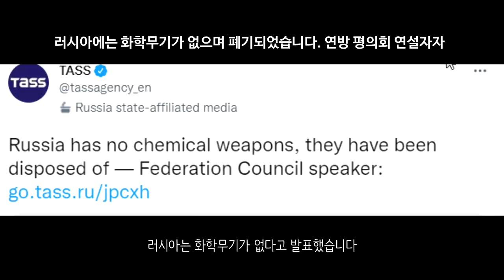[속보] 흑해함대 기함 모스크바함 격침_우크라이나 긴급속보164_[센서 스튜디오]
키이우 지역은 다시 평화가 찾아온 모양입니다. 우크라이나군들은 주인을 잃은 개들과 고양이들에게 사료를 주고 있고, 무너진 잔해들을 치우고 있습니다. - 우크라이나 현지 제보(텔레그렘)

수미 지역에서는 100명 이상의 민간인이 사망한 채 발견되었는데요. 모두 손이 묶여있었고 고문의 흔적이 발견되기도 했습니다. - 키이우 인디펜던트

루한스크 지역입니다. 러시아군의 S-300이 이송중인 장면이 확인되었습니다. - 우크라이나 현지 제보(텔레그렘)

이곳은 우크라이나군이 마지막 저항을 하고 있는 아조프스탈 공장입니다. 건물이 요새처럼 이어져 있으며 이곳에는 지하갱도까지 있다고 합니다. 이곳에서 우크라이나군은 최후의 항전을 이어나가고 있습니다. - 우크라이나 현지 제보(텔레그렘)

러시아군은 아조프스탈 공장에 대한 포격을 이어나갔습니다.  - 우크라이나 현지 제보(텔레그렘)

헤르손 지역에서 러시아군이 남성 6명, 여성 1명을 살해한 뒤 증거를 인멸하기 위해 집을 폭파한 것이 확인되었습니다 - 키이우 인디펜던트

우크라이나군은 재블린 미사일을 통해 전차를 파괴하는데 성공했습니다. 이 군인은 처음으로 전차를 파괴해봤다며 좋아하고 있습니다. - 우크라이나 현지 제보(텔레그렘)

서방세계의 지원도 이어지고 있습니다. 체코는 RM-70 다연장포를 우크라이나에 제공하고 있습니다. - 우크라이나 현지 제보(텔레그렘)

러시아 흑해함대의 슬라바급 순양함 모스크바함이 침몰되었습니다. 모스크바함은 흑해함대의 기함입니다. 우크라이나군은 넵튠 대함 미사일을 통해 피격한 것이라고 했고, 러시아군은 함내에서 화재가 발생되어서 그렇다고 주장했습니다. 뭐가 됐든 모스크바함의 피격은 확실한 것으로 보입니다. 현재는 유폭을 견디지 못하여 침몰했다고 합니다. 현재 흑해 기상이 매우 나쁘기 때문에 여기에 탑승한 승조원들이 전부 사망했을 가능성도 있습니다. 이로 인하여 오데사쪽의 군대 일부가 반격작전에 돌입할 수 있을 것으로도 보입니다. - RIA

러시아는 벨고로드, 발루이키, 로벤키 지역에 3개의 병참기지를 건설한 것으로 확인되었습니다 - 잭 데치

EU는 우크라이나에 5억 유로. 한화로 6677억원을 추가 제공하였습니다 - 머니투데이

미국은 24시간 이내에 더 많은 재블린 대전차 화기를 우크라이나에 제공한다고 합니다. - 잭 데치

슬로바키아는 우크라이나에 Mig-29 전투기 12대를 제공한다고 합니다. 슬로바키아는 미국 F-16 전투기 12대를 받을 것으로 보입니다. - NEXTA

러시아는 화학무기가 없다고 발표했습니다 - 타스 통신

3월 한달간 러시아 물가가 7.53% 상승했다고 합니다 - 타스 통신

오스트리아, 헝가리, 독일은 러시아의 가스 수입 금지를 반대한다고 발표했습니다. - NEXTA